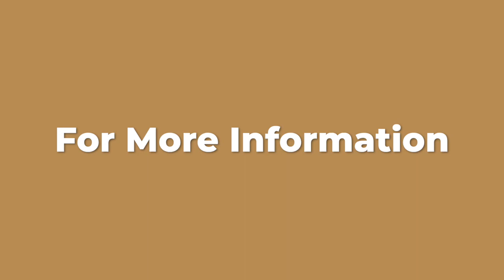95Podcast 137 "How To Make Your Sermon Shareable" w/ David Murrow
At this point, most of us know that providing online access to sermons and Sunday services is imperative to reaching people inside and outside of the church. However, many pastors are still hesitant (or even unwilling) to go there. Today's guest, David Murrow, says that "online sermons are the church's welcome center." Currently, people "visit" churches by first finding them online, watching a few sermons, and then coming in person if they like what they've seen.

With this in mind, David has recently launched a coaching program to help churches improve their online presence. He's got some great ideas and resources available for pastors who are ready to dive into the online world. I hope you take away some great ideas to try for yourself!